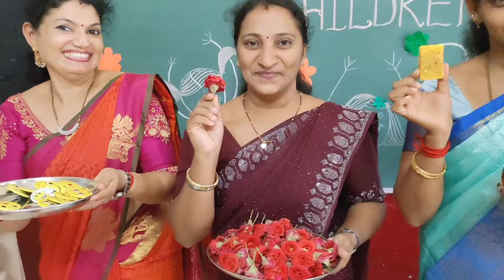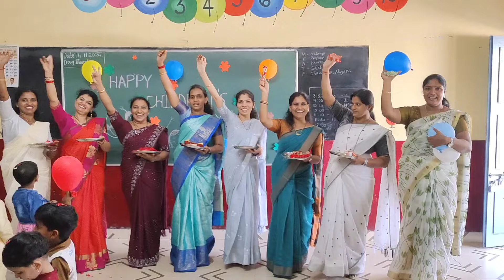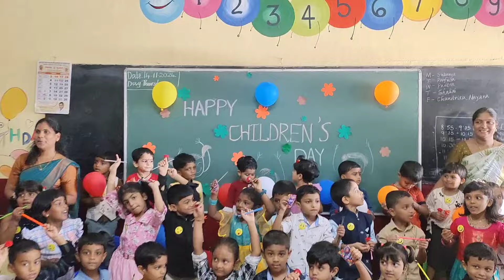Children's Day Celebration 2024 | Jaycees School Karkala